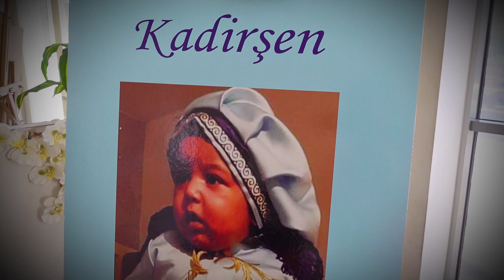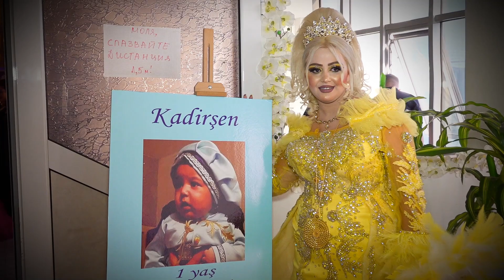Fragman cok yaklnda Ozel cekim Alim ve Fatme